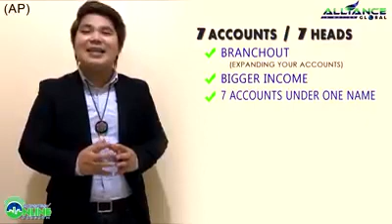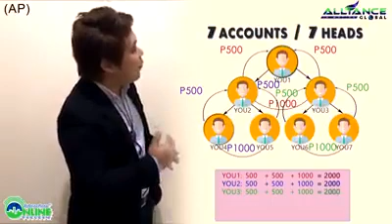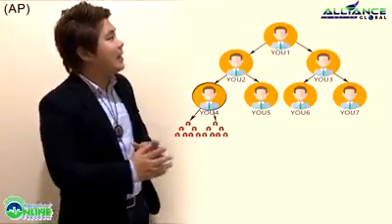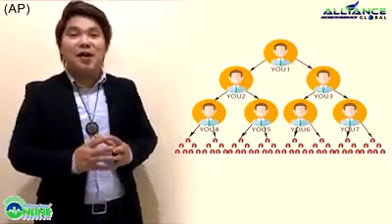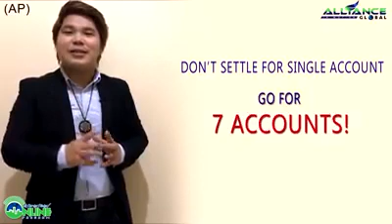7 heads accounts position|AIM GLOBAL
Bakit kaykangan mo mag 7heads account??